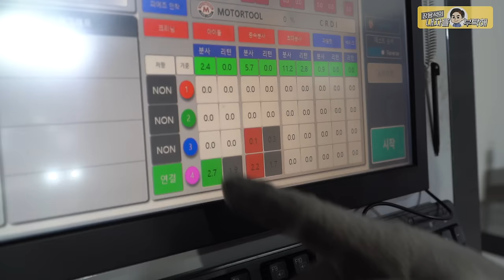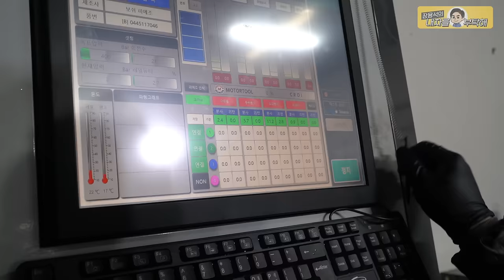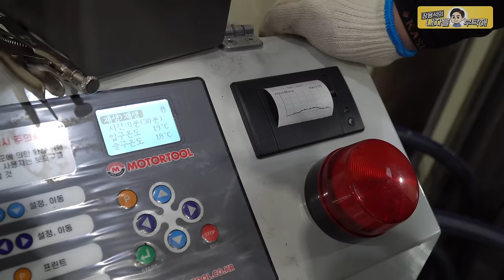최선을 다했습니다만...30만 아우디A7 55TDI [풀영상몰아보기]